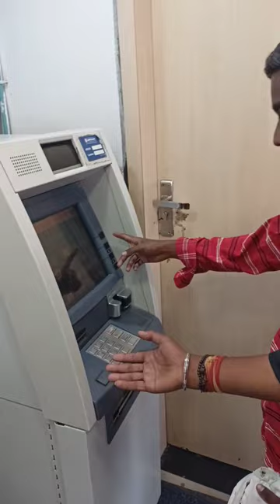ATM Card fasla 😂 | Vaibhav Pawar